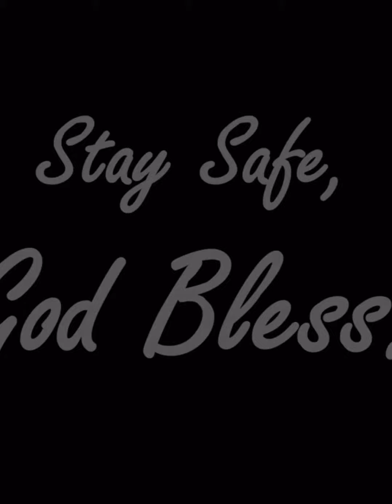Mixing Banana and coffee to make this is so insanely good!